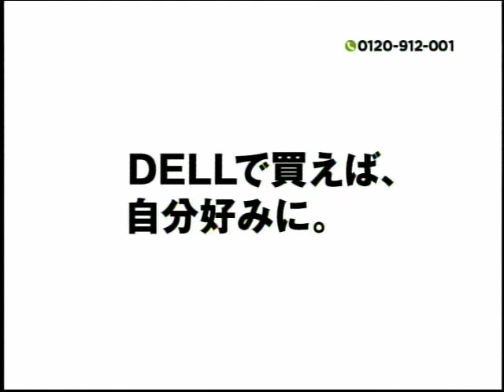dell cm 好み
自分好みにアレンジ